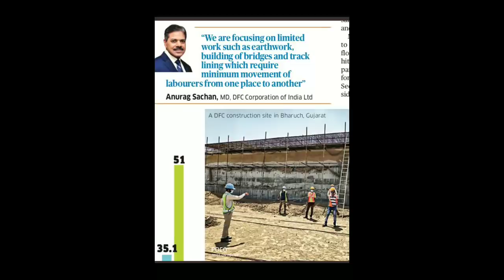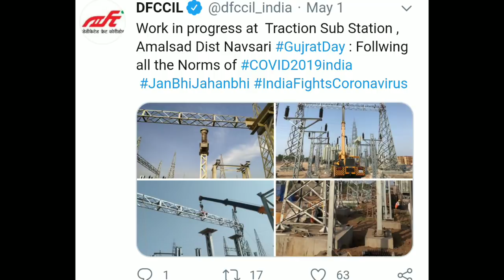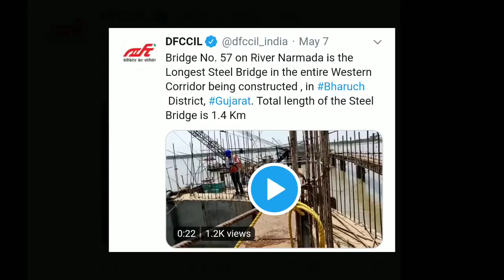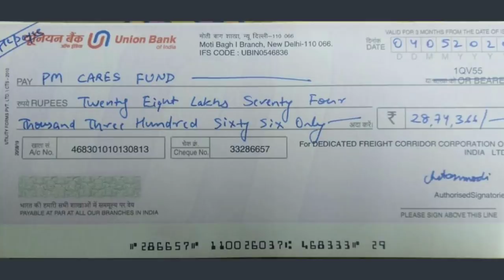DFC Work Update During Lockdown | Western Dedicated Freight Corridor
DFCCIL - EDFC & WDFC WORK STATUS IN MARCH 2020 UPDATE 👉